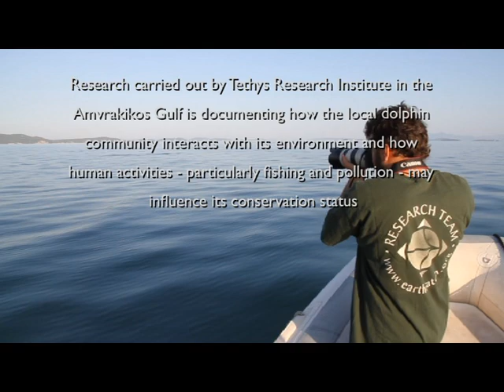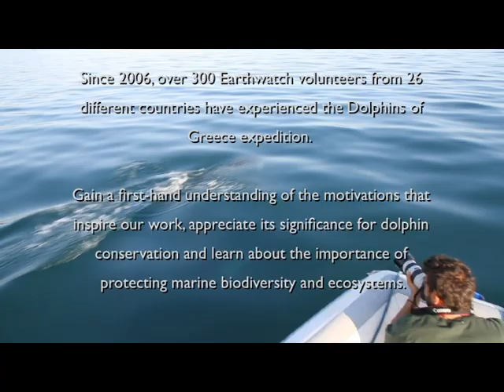Dolphins of Greece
Beautiful video illustrating the work carried out by Tethys Research Institute working on dolphin conservation in western Greece. Those interested in participating in this project are invited to check the following link for dates and costs
The research team is working to identify the main threats that these amazing creatures are facing. With the help of volunteers researchers will be able to provide data to support conservation-oriented management actions.